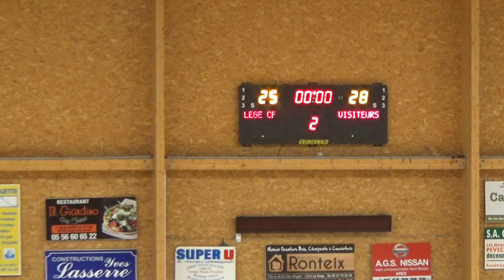LEGE - ASPOM : 4/4